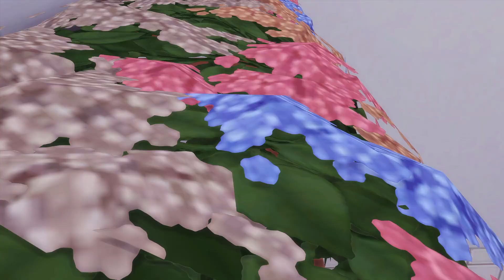Las Vegas Inspired Little White Chapel | No CC | Sims 4 | Stop Motion | ThePixelSpace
• OPEN ME •

Gallery ID: ThePixelSpace

W H E R E  I S  T H I S  B U I L D ?
This build is available for download as of 4/01/2023

T R A Y  F I L E S

P A C K S
High School Years • Cottage Living • Snowy Escape • Eco Lifestyle • Discover University • Island Living • Seasons • Cats & Dogs • City Living • Get Together • Get To Work

E X P A N S I O N  P A C K S
My Wedding Stories • Dream Home Decorator • Journey To Batuu • Parenthood • Vampires • Dine Out • Spa Day • Outdoor Retreat

S T U F F  P A C K S
Moschino • Toddler • Fitness • Vintage Glamour • Backyard • Perfect Patio • Romantic Garden

K I T S
Bathroom Clutter • Desert Luxe • Decor to the Max • Blooming Rooms

C H E A T S
bb.moveobects
bb.showhiddenobjects
bb.showliveeditobjects
bb.ignoregameplayunlocksentitlement

H O W  T O  U S E  C H E A T S
1| Open the cheat box by pressing shift + ctrl + c on your keyboard.
2| Enter each cheat one at a time.
3| Press enter on your keyboard.
4| Close the cheat box by pressing  shift + ctrl + c on your keyboard.

S C A L E / R O T A T E / U P & D O W N
[ &] to size up and size down items
Angled Brackets to rotate items
CTRL + 9 or CTRL + 0 to bring items up or down

M O D S
T.O.O.L Mod by TwistedMexi
NOTE: You do not need this mod to download this build

Song: Next To Me (Acoustic Version)
Artist: Lvly

Song: The Best In Me
Artist: Penny Rush